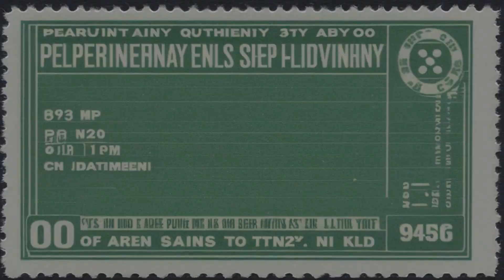Western Air Lines, Inc. v. Port Authority (1987) Overview | LSData Case Brief Video Summary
Western Air Lines wanted to operate non-stop flights to/from LaGuardia in excess of 1500 miles, but the Port Authority of NY and NJ had the "perimeter rule" that prohibited such flights. Western claimed that the rule was preempted and violated aviation statutes, but the court found that the statutes did not provide a private right of action. However, Western could assert a preemption claim based on the Supremacy Clause. The court allowed Western's Supremacy Clause challenge but found that the perimeter rule was not preempted by section 1305.

Western Air Lines, Inc. v. Port Authority (1987)
817 F.2d 222